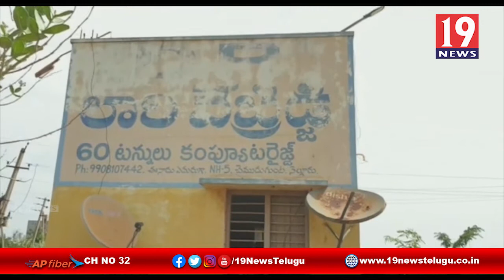వేయింగ్ ఖాటా భవనం ఆక్రమణలో ఉందని తొలగించిన రెవెన్యూ అధికారులు -వెంకటాచలం,నెల్లూరు జిల్లా